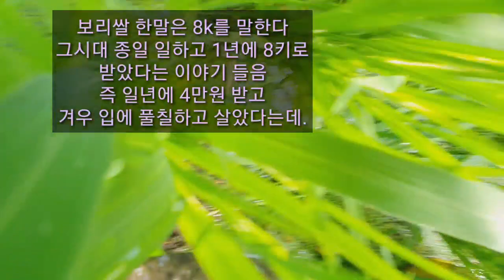제초제를 뿌리지 않는 논 폭염 더위속 풀제거하기~7일간 풀들과 용맹정진중!!! 폭염경보에 더위먹고 회복하는 유일한 출구는?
여름휴가까지 단 10일 시간은 정해져 있다  폭염더위도 나의 정진을  막을수 없다
더위속에 정리되어 가는넓은 논을 보며 정진할 힘을 내본다